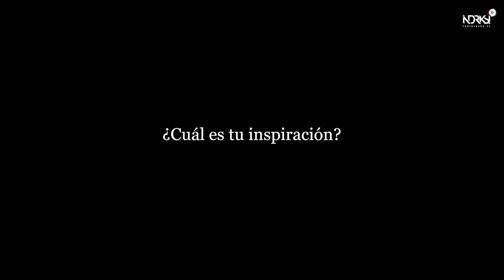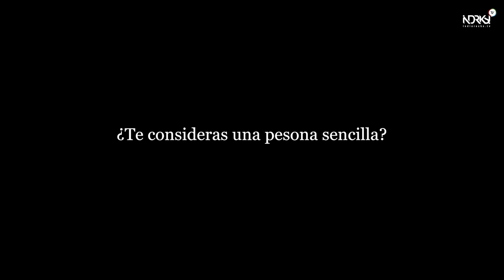Bckstg con Miles Kane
Este señor es probablemente el personaje más pasional que pisó el CC13. Platicar con él es una experiencia interesante, y escuchar sus reflexiones o ver sus desvíos de atención repentinos resulta divertido. Miles Kane en un episodio más del Bckstg en el Corona Capital 2013.